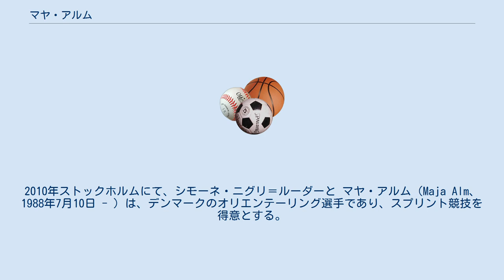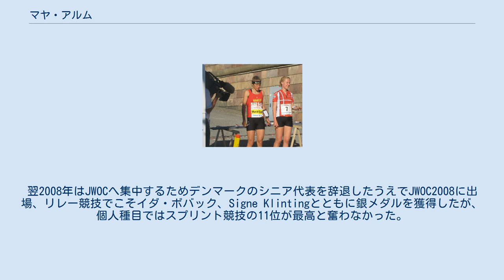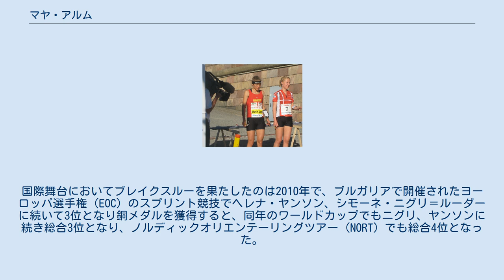マヤ・アルム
2010年ストックホルムにて、シモーネ・ニグリ＝ルーダーと マヤ・アルム（Maja Alm、1988年7月10日 - ）は、デンマークのオリエンテーリング選手であり、スプリント競技を得意とする。
オーフス在住。
 マヤ・アルムはジュニア世界選手権（JWOC）へ2004年にポーランドで開催されたJWOC2004から、2008年にスウェーデンで開催されたJWOC2008にいたるまで、実に5回も出場している。
初出場の2004年こそ、ミドル競技で30位、ロング競技で79位と苦しんだものの、次第に経験を積む中で2007年のオーストラリアで開催されたJWOC2007スプリント競技において銅メダルを獲得した。
後述の通り、同年シニア代表にも初選出され、ジュニアの年齢でありながらも世界選手権（WOC）へ出場した。
翌2008年はJWOCへ集中するためデンマークのシニア代表を辞退したうえでJWOC2008に出場、リレー競技でこそイダ・ボバック、Signe Klintingとともに銀メダルを獲得したが、個人種目ではスプリント競技の11位が最高と奮わなかった。
 非常に優れたスプリンターとして知られ、WOCにおいてもっとも金メダルに近い一人としてよく挙げられている。
前述の通り、シニア選手として国際大会に初めて出場したのは2007年ウクライナのキエフで開催されたWOC2007である。
リレー競技に出場し、8位となっている。
国際舞台においてブレイクスルーを果たしたのは2010年で、ブルガリアで開催されたヨーロッパ選手権（EOC）のスプリント競技でヘレナ・ヤンソン、シモーネ・ニグリ＝ルーダーに続いて3位となり銅メダルを獲得すると、同年のワールドカップでもニグリ、ヤンソンに続き総合3位となり、ノルディックオリエンテーリングツアー（NORT）でも総合4位となった。
翌2011年、フランスでのWOC2011スプリント競技でこそあと一歩のところでメダルを逃す4位だったが、2012年にスウェーデンで開催されたEOC2012スプリント競技で銀メダルを獲得すると、スイス・ローザンヌで開催されたWOC2012のスプリント競技でもニグリに続いての2位入賞、念願のメダルを獲得した。